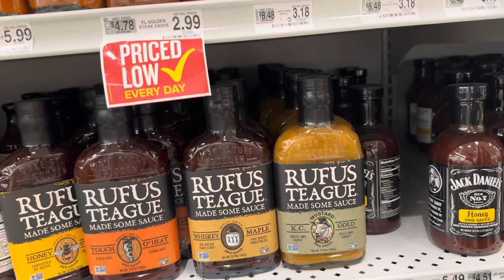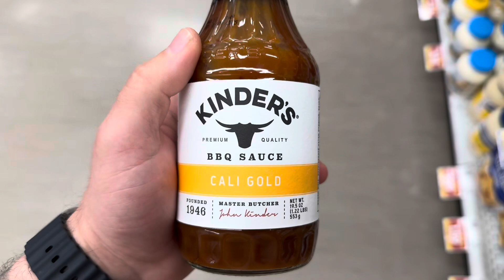Zesty Sauce Quest- Part 1